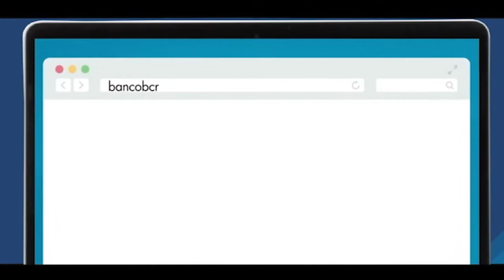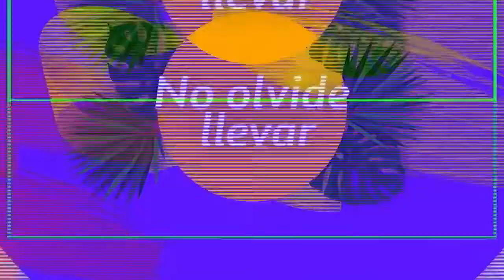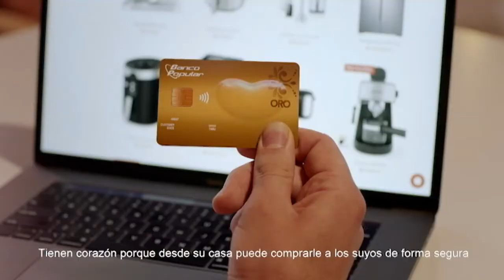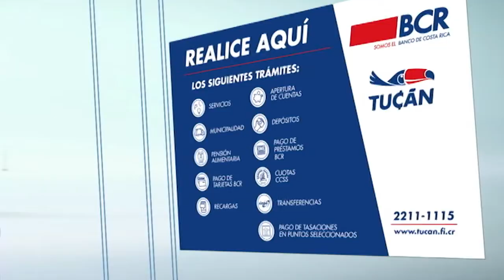Costa Rica Noticias - Estelar Jueves 28 Enero 2021